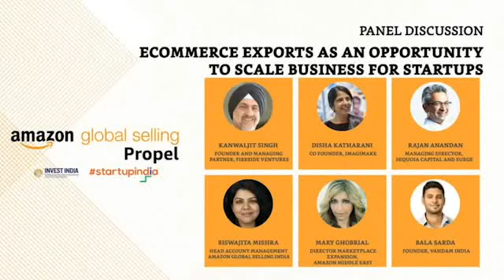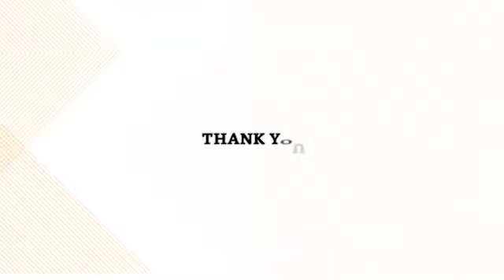Experts Speak | How to Expand Your Startup Globally through Ecommerce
Amazon Global Selling Propel brings you an expert panel discussion on “Ecommerce exports as an opportunity to scale business for startups.”

Speakers Kanwaljit Singh, founder and managing partner at Fireside Ventures, Disha Katharani, co-founder at Imagimake, Rajan Anandan, managing director at Sequola Capital and Surge, Bala Sarda, founder of Vahdam India, Mary Ghobrial, director, marketplace expansion, Amazon Middle East and Biswajita Mishra, Head Account Management at Amazon Global Selling India discuss the growing possibilities for Indian startups to reach millions of global audience through ecommerce exports. Watch and get insights on taking your startup to the global market with Amazon.

To know more about Amazon Global Selling Propel